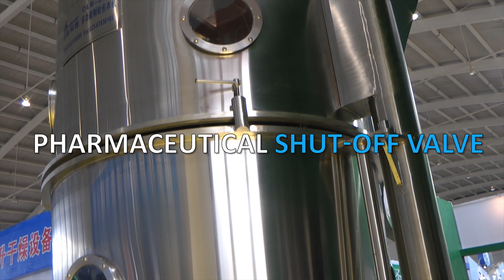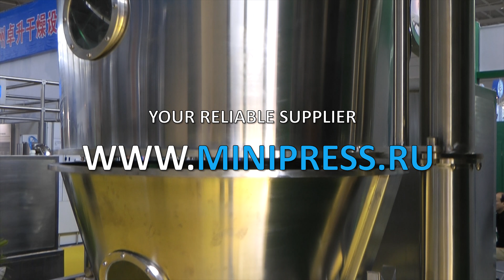🔥Stainless steel tanks for pharmaceutical production. Pharmaceutical production Minipress.ru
Stainless steel tanks for pharmaceutical production. Pharmaceutical production